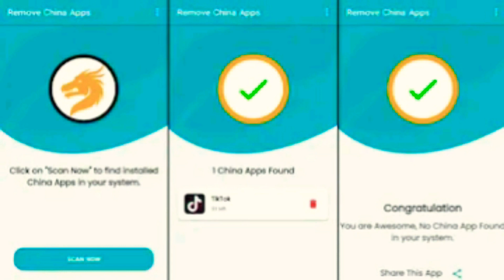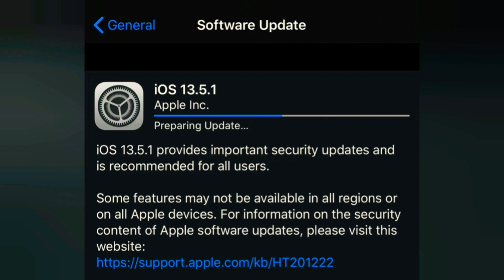#5 ಕನ್ನಡಟೆಕ್, crazy tech updates, ಕನ್ನಡತನ, ಕರ್ನಾಟಕ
ಕನ್ನಡಿಗರೇ ಧಿನ ಇದೇ ರೀತಿಯ ಟೆಕ್ ಅಪ್ಡೇಟ್ಸ್ಗಾಗಿ ಚನ್ನೆಳನ್ನು ಸಬ್ಸ್ಕ್ರೈಬ್ ಮಾಡಲು ಮರೀಬೇಡಿ ಮತ್ತು ಶೇರ್ ಮಾಡಿ.
ಟೆಕ್ KBPO ಚಾನೆಲ್ ಗೆ ಸ್ವಾಗತ ನಾನು ಆಶಿಕ್ ನಿಮ್ಮ ಎಲ್ಲರ ಪ್ರೋತ್ಸಹದ ಅಗತ್ಯವಿದೆ...  ನಿಮ್ಮ ಸಹದಿಂದ ಇನ್ನಷ್ಟು ಅದ್ಭುತವಾದ ಫೋನ್ಗಳನ್ನು ನಿಮ್ಮ ಮುಂದೆಯೂ ತರಬಹುದು ಧನ್ಯವಾದಗಳು... ✌️